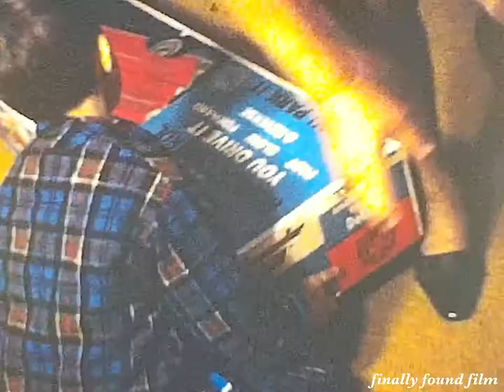Vintage 1960s Christmas Crusader 101 toy car red convertible unwrapping unboxing home movie clip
Just 33 seconds. From 8mm. No sound. No date or info.